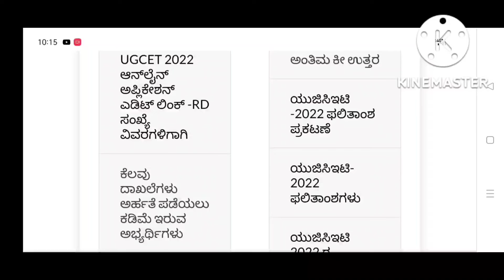RD number edit link.ಮತ್ತೊಂಮೆ ಅವಕಾಶ#best short facts